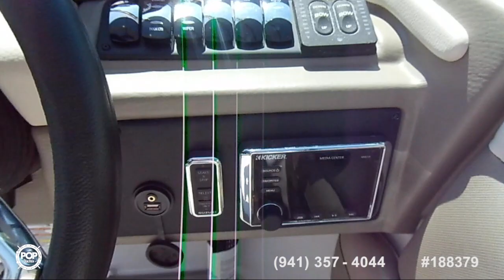[SOLD] Used 2018 Crownline E26XS in Rockport, Texas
This boat has been sold  (Hope to see you in Cape Coral, Florida).  Viewers who viewed this boat were most likely to view the following comparable listings, which are still for sale:

2014 Ebbtide 2640 Z-trak SS in Eclectic, Alabama - $58,000

2012 Sea Chaser Bayrunner 250LX in Nederland, Texas - $40,000